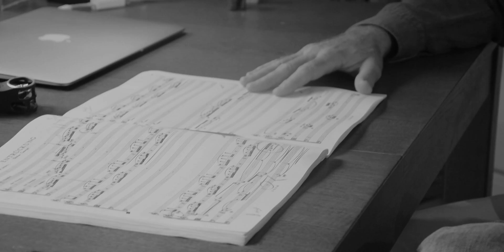Klasik Müziğin İnsanın Yaşamına ve Fikir Dünyasına Etkileri | Cem Mansur x Flaps Club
Klasik müziğin insanın yaşamına ve fikir dünyasına etkileri nelerdir?